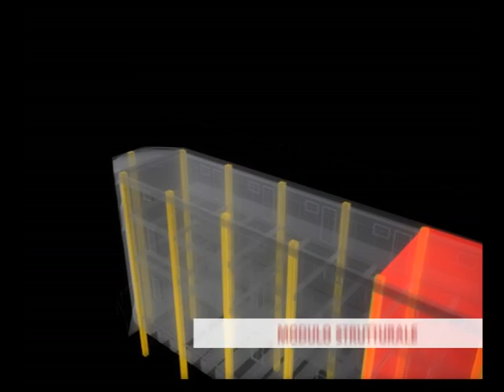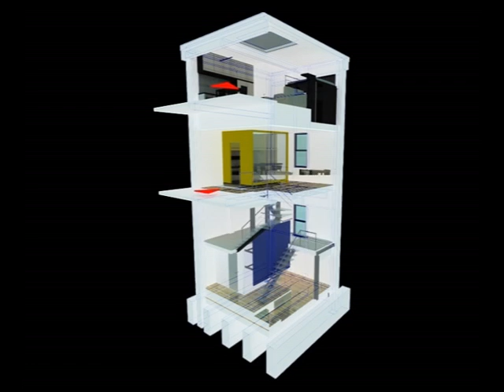Mini appartamenti | Interiors @ fluidodesign.it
Un intervento di riuso degli spazi interni dell ex idrovora in via Riva Ostiense 16 a Roma. Nellintenzione progettuale la volontà di realizzare dei moduli abitativi attraverso un intervento non invasivo, affiancando alla struttura presistente una nuova in acciaio e evitando di modificarne i prospetti. Particolare attenzione ha avuto la progettazione della luce naturale all'interno dei moduli abitativi